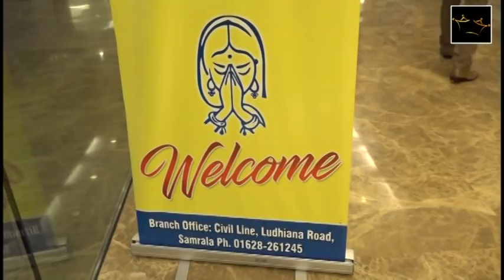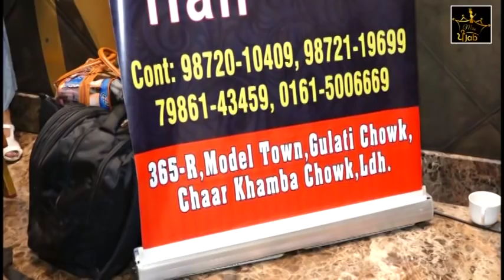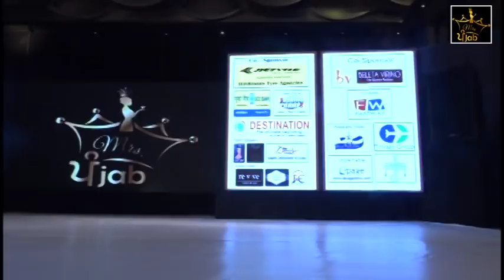Mrs Punjab i Grand Finale I Part-1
Mrs Punjab 2018
(Beauty Pageant exclusively for Punjabi married women.)

Mrs Punjab 2018 (Grand Finale)
Hotel Raddison Blu,Ludhiana

Celebrity Guests
Mahek Chahel (Bollywood Actress/Runnerup Big Boss)
Ragini Diwedi (Actress From South Indian Films)
Baljit Kaur Johal (Actress/Model/Host from Punjab)
Paramveer Singh (Actor/Director Punjabi Films)
Gaurav Nagpal (Model/Singer/Actor)
Samriti Nagpal (Mrs Punjab 2017/Model Actress)
Sukhwinder Sukhi (Punjabi Singer)
Parmodh Pabbi (Actor TV/Punjabi Films)

Organized By 9 to 9 Entertainment
Parminder Singh (Prop.)